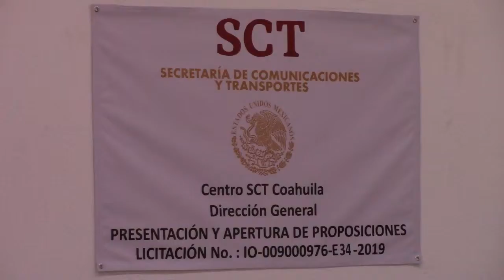Acto de presentación y apertura de proposiciones en Coahuila Nº LO-009000976-E34-2019